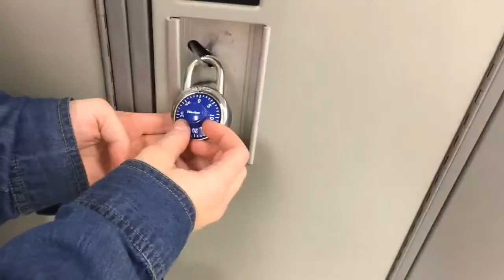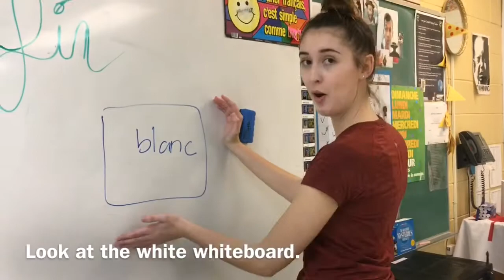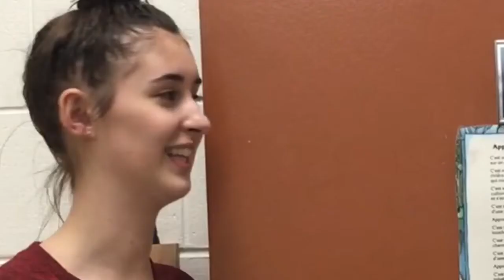french vlog !!!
hope you enjoy this video of me and my friend juliana showing you around campbell collegiate !!